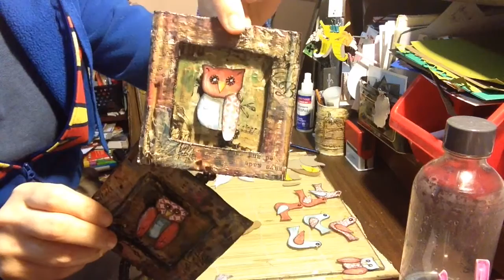mixed midea birds!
via YouTube Capture BY: Ilene McInnes, This is how I make my little bird shapes for embellishments.